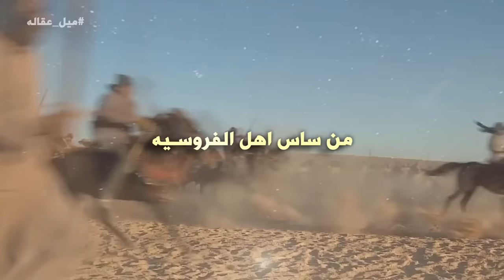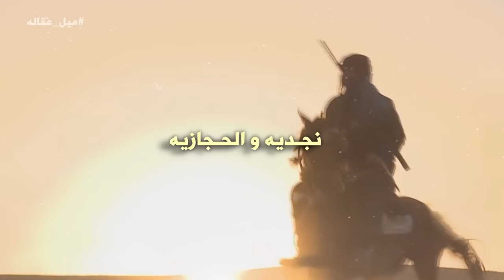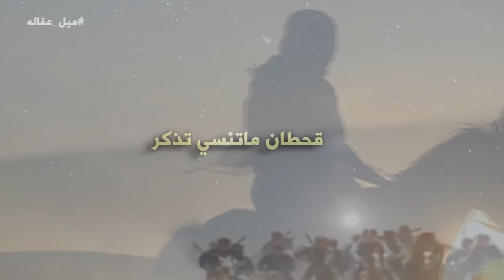شيلة ميل عقاله ولد شمر آداء بدر كريم الشمري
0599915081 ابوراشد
رابط مباشر إلى الواتس آب